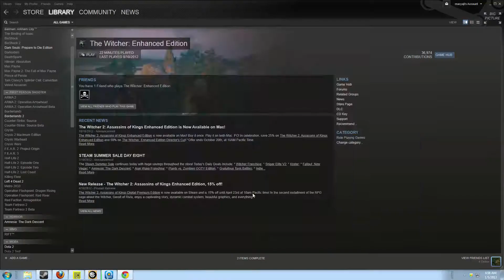League Of Legends- Draft Mode- Game 39-Cait